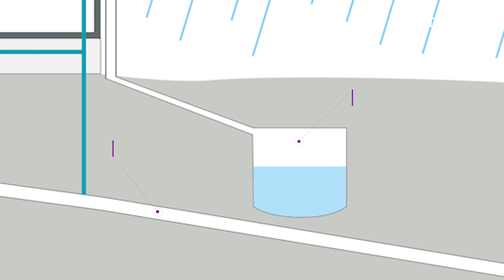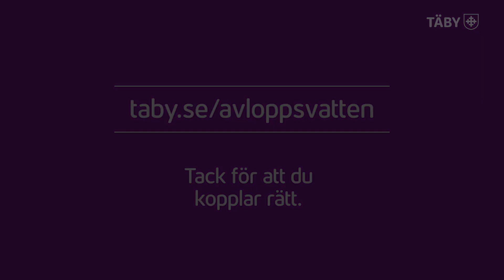Undvik tillskottsvatten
Täby kommun jobbar systematiskt och förebyggande för att se till att spill- och dagvattenledningar fungerar som de ska och att de leder vattnet rätt. Genom att röka och färga i ledningar kan vi snabbt se om vi behöver åtgärda skador eller läckor. På så sätt tar vi vara på vattnet, som ju är en av våra viktigaste resurser, och ser samtidigt till att underlätta för reningsverket Käppalaförbundet.